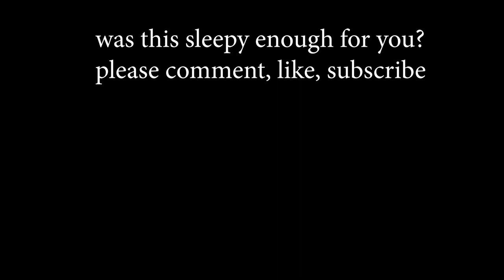Hoodpopper contraption | ASMR Car Cleaning | Talking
Spending another night with my car and some brushes. This time I focus on the hoodpopping contraption. I started to take it apart, but quickly worried I wouldn't be able to reattach it, so I just brush and clean it as is.

00:00 hmm what do we have here
00:10 remind me to go back through this video
00:25 and fill these timestamps in
00:35 and remind me to upload a cover pic